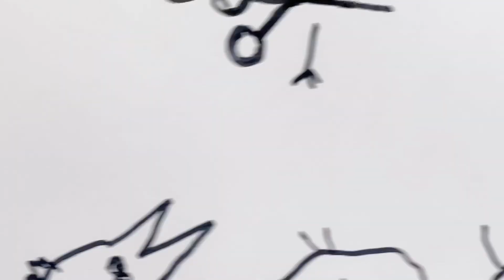les shadoks s’en sortent par le haut (ou pas)